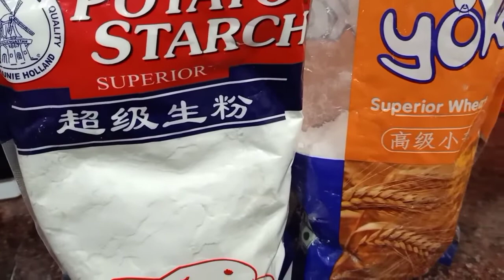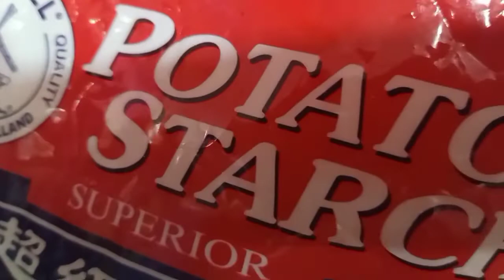dimsum recipe #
Rose 🌹 ka kitchen